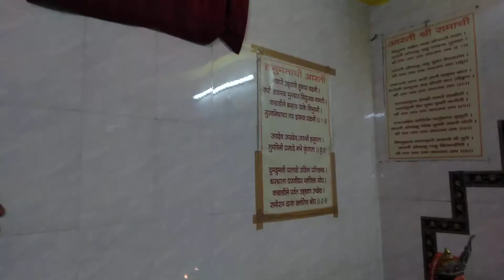महर्षी वाल्मिक र्वूषी के मंदिर मे कीया रेस्क्यू.... कवडया/comman Wolf Snake & release in Forest...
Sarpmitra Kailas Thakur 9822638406